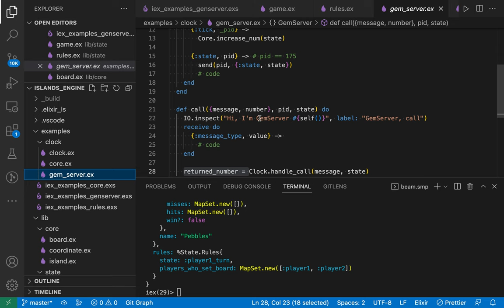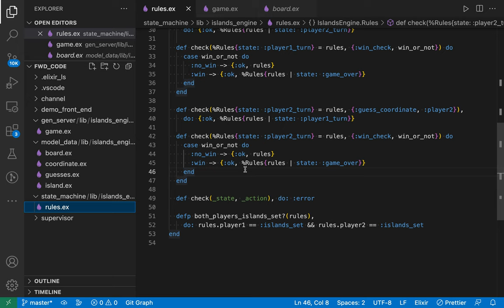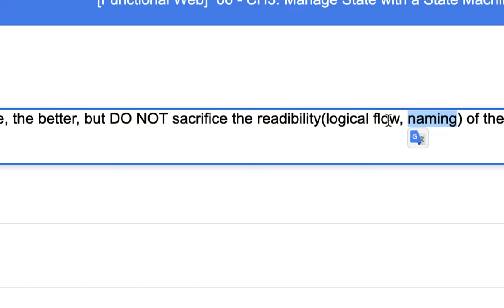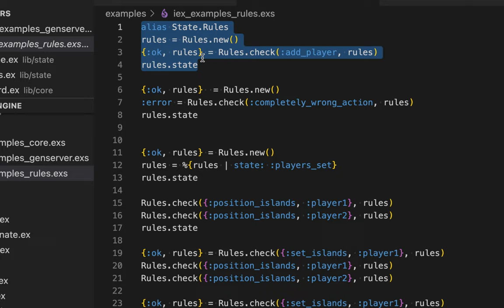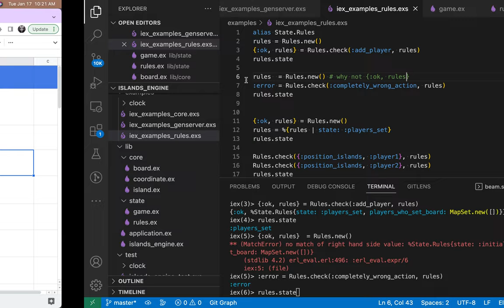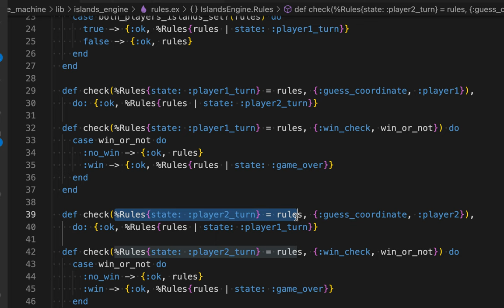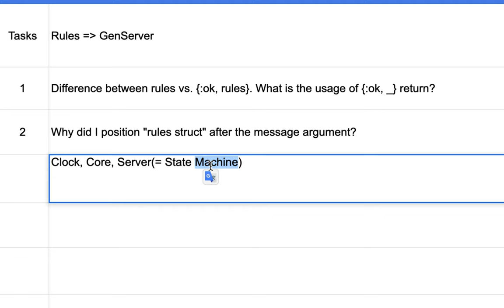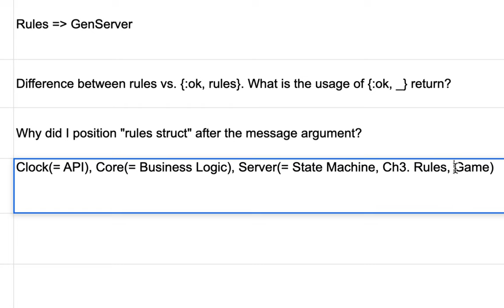[Functional Web] 06 - CH3. Manage State with a State Machine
Code
shorturl.at/mnxGN

[중급 3년차] Functional Web Development with Elixir, OTP, and Phoenix

- [학습 목표] Web Development using Phoenix and LiveView